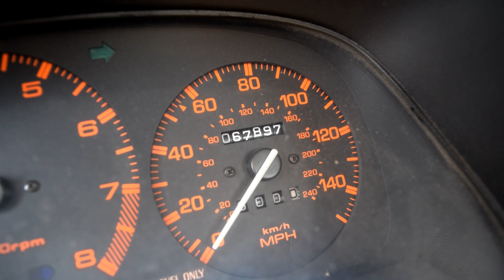Say Hello To My FC RX7!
Introduction to my RX7! Showing you around my little old Mazda, couple of driving clips aswell as a cold start. Enjoy!

Chief Keef ft. Gucci Mane - Semi On Em